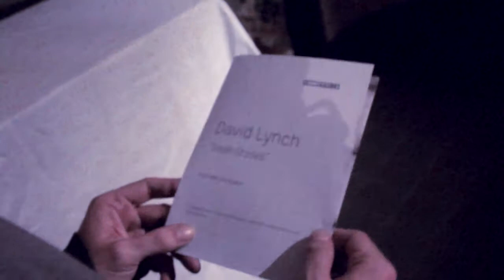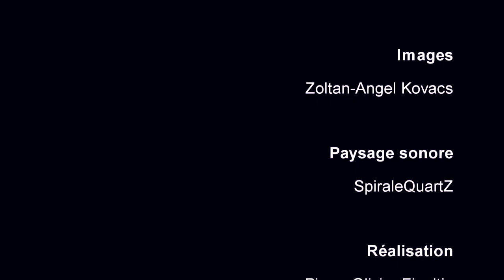Exposé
Au Galeries Cinéma de Bruxelles, s'est tenu le Kino Kabaret Solstikino, un atelier de création de films en 24h pour le Jour le Plus Court, le solstice d'hiver 2014. Dans la cave du cinéma, une exposition montrait des photos et des extraits de films de David Lynch. Résultat de cette double opportunité, Exposé est un court métrage en hommage à David Lynch avec un scénario improvisé, un tournage ultra-rapide et sous-exposé, renforcé par 100% de passion et de spontanéité.
Avec Ludovic Philips, Thomas Midrez, Adrien Bourgeois dans des images de Zoltan-Angel Kovacs, accompagnés d'une bande-son de SpiraleQuartZ pour une réalisation de Pierre-Olivier Fineltin.